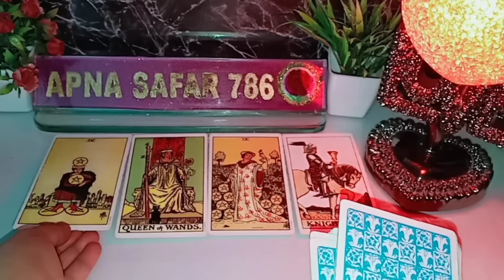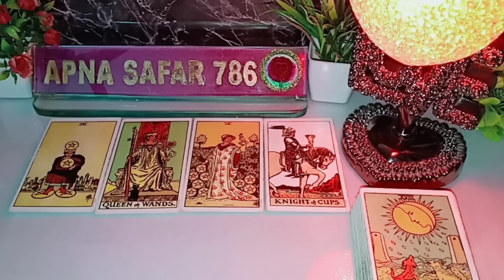🌻AAJ SUBAH WO KYA SOCH RAHE THE? 🤔 CURRENT FEELINGS 😍 TODAY TAROT CARD READING LOVE MORNING THOUGHTS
1:- it's a general and collective reading and also it's not gender specific.this is timeless/for all zodiac signs reading.
2:- this reading describe what you are manifesting in your life by your current energy and thoughts.
3:- watch these videos for entertainment and guidance purpose and don't take any major decisions of your life based on tatot reading.
4:- this channel and videos are not responsible for what you do in your life. 5:- I don't do personal reading so be aware of froud people.
6:- I never provide my number in comment & description section please be aware of scammers & frouds.